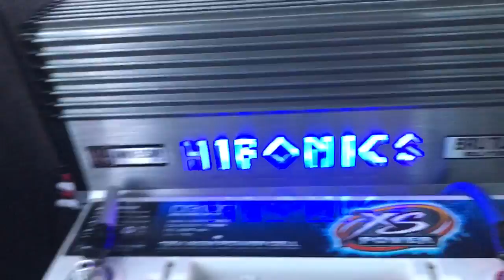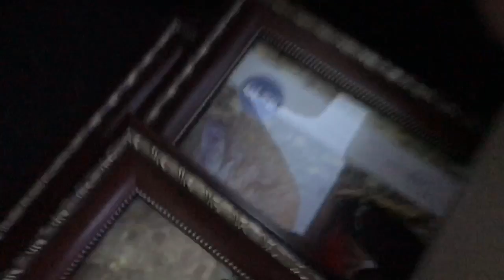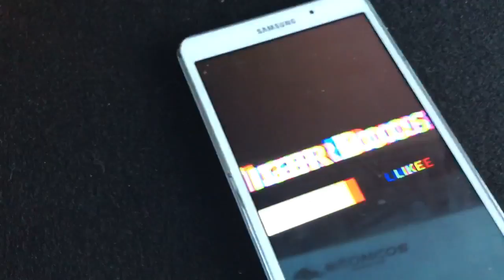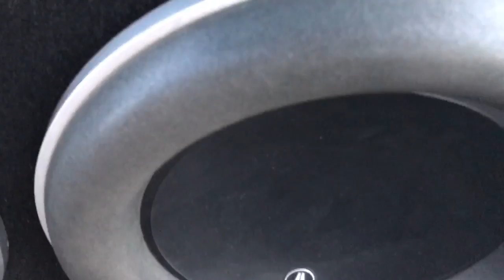2 JL W7 12's Pushed To The Max XS Power D3100 2 Hifonics Brutus Elite 1700.1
That XS power battery really puts out serious serious power !